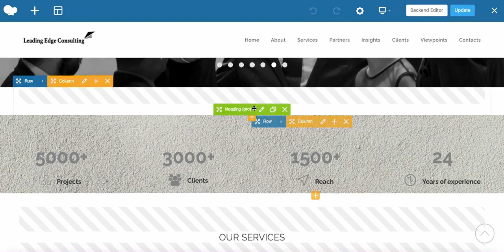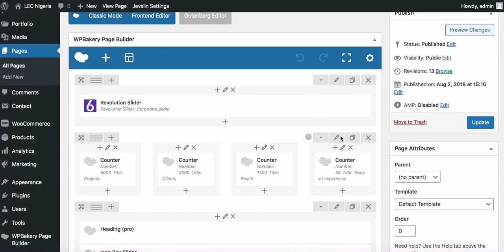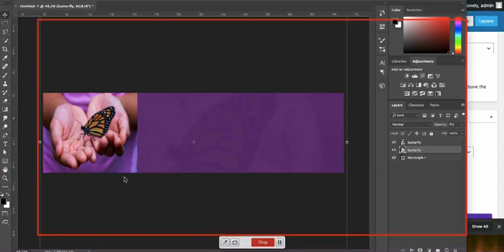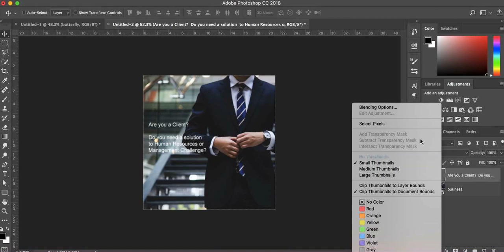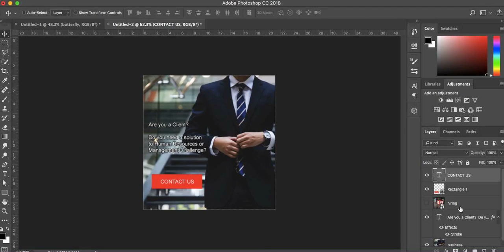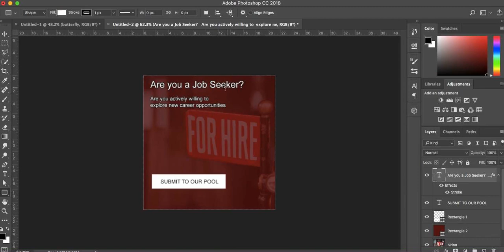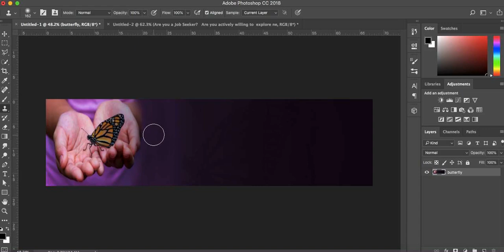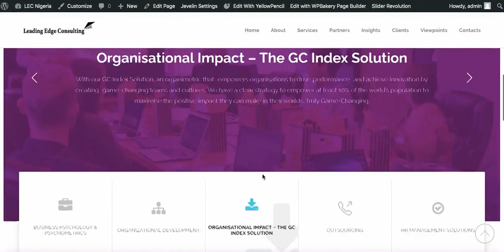Further homepage customization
Learning videos for how to build mobile apps and websites without coding plus advanced teachings on how to sell digital solutions.